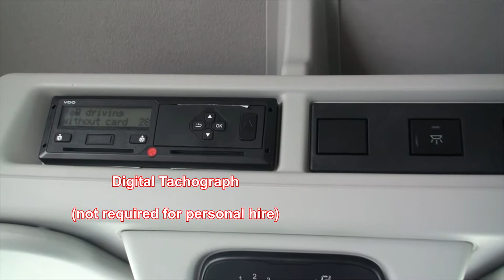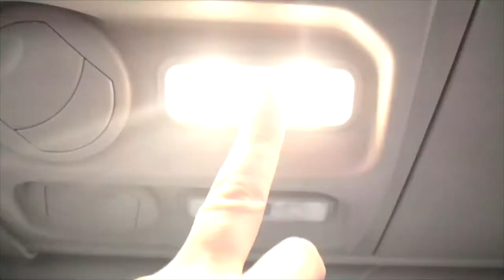Minibus 17 Seater Video Guide by Allied Vehicle Rentals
A visual guide to our modern 17 seat Minibuses, available for hire at Allied Vehicle Rentals.